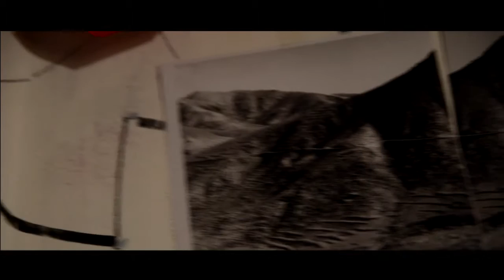ExitMan - No Surrender [unplugged]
Photography: Lukasz Gasiorowski
thanks to Tonya